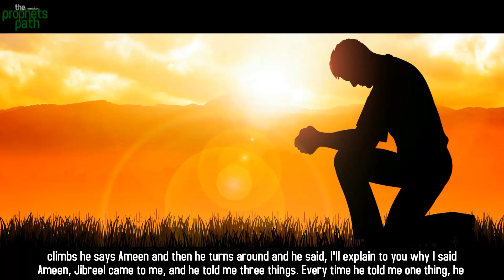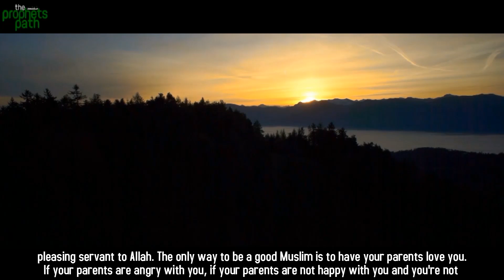ALLAH AND HIS PROPHET DISLIKE THIS PERSON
There is a sin that if we do, it will make us dislike by our creator and our beloved prophet (May Allah's infinite peace and blessings be upon him). This video tells us what this sin is.